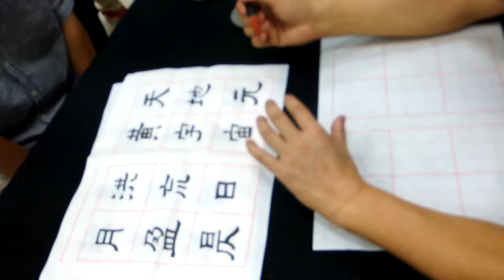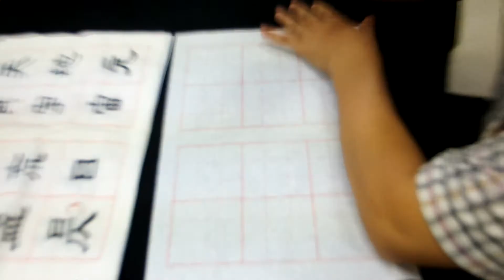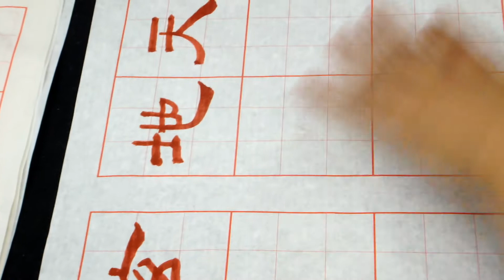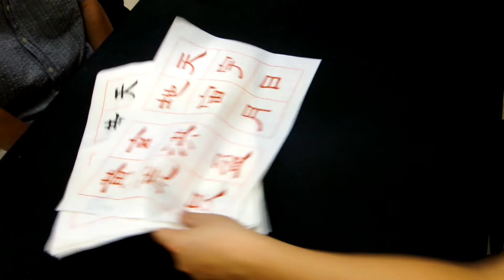吳啟禎書法教學實錄(四)批改與示範